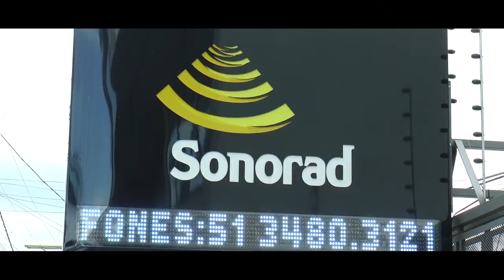PONTO CERTO com Silvia Moresco 30/09/2016 Quilting régua labirinto.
Vídeo aula demonstração de réguas para quilting.